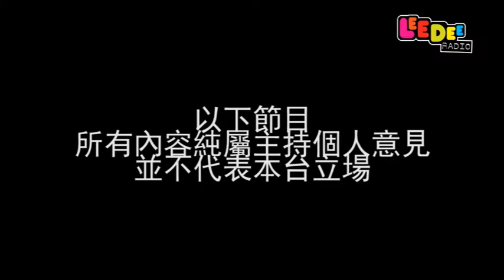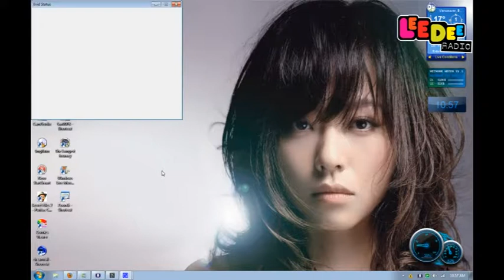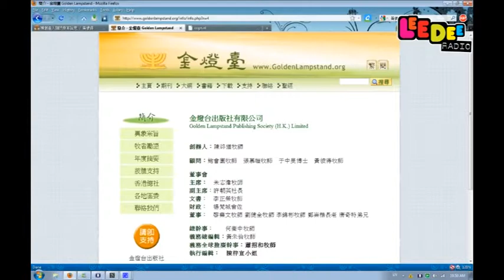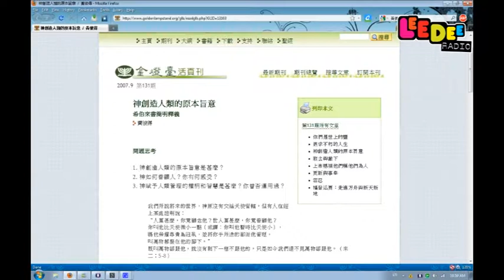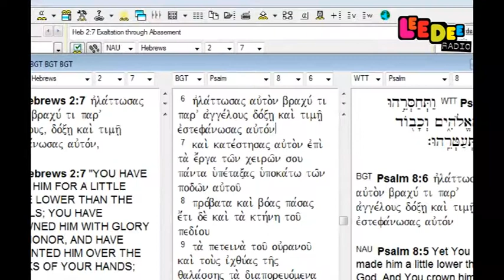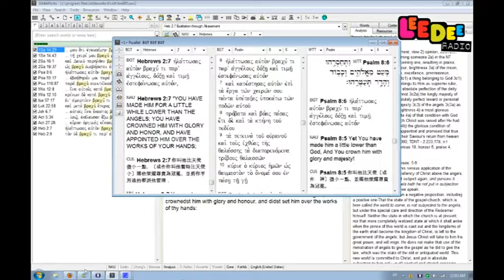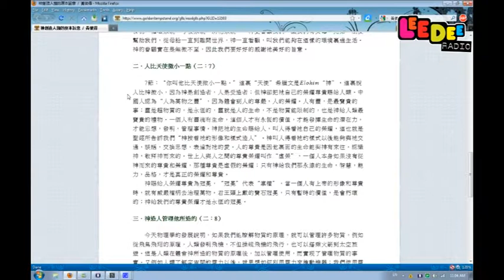聖經研究明珠台-ep031-恥笑扮識希臘文的神學院院長黃彼得牧師 by LeeDeeRadio